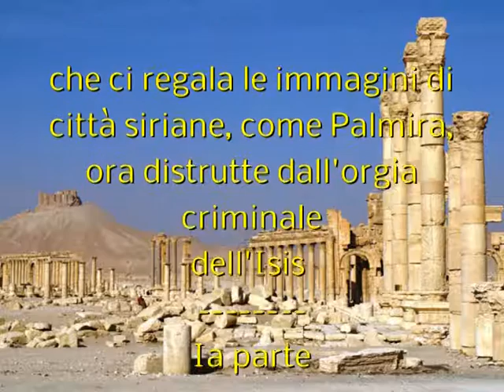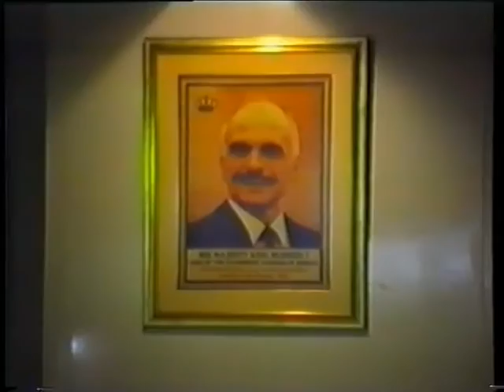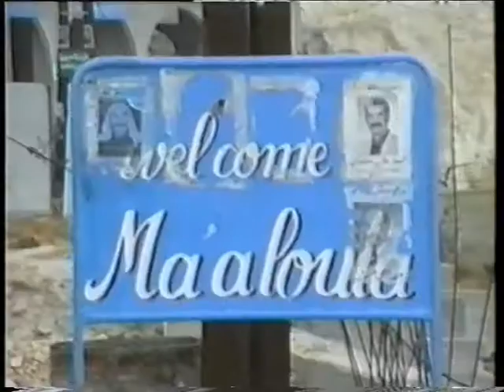Morellini Eugenio viaggio in Siria e Giordania -1994. Ia parte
Interessante filmato di un attento viaggiatore, quale è Eugenio Morellini, in Siria e Giordania. Siamo nel 1994, nessuno immaginava che dopo vent'anni da tale data città, come la splendida Palmira, venissero distrutte e calpestate da orde barbariche.